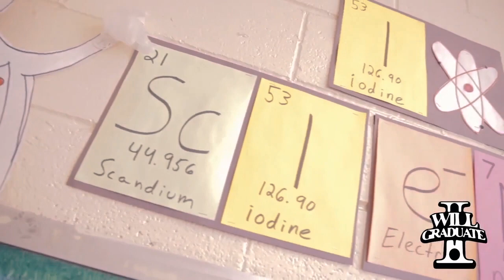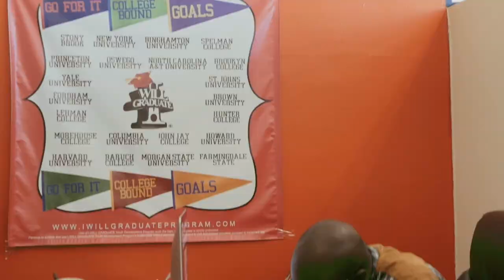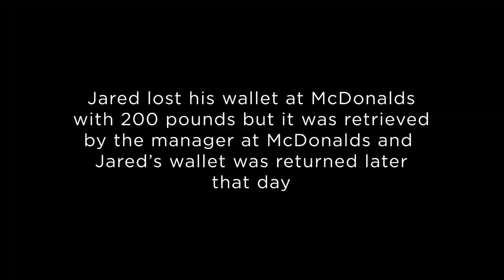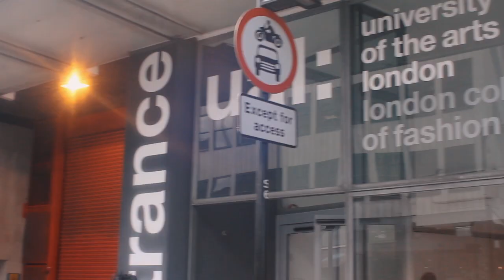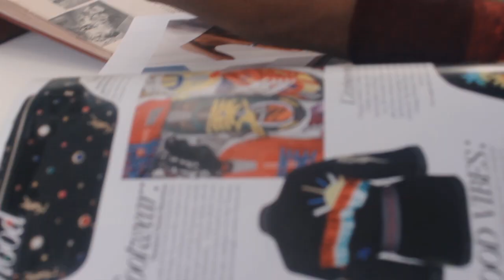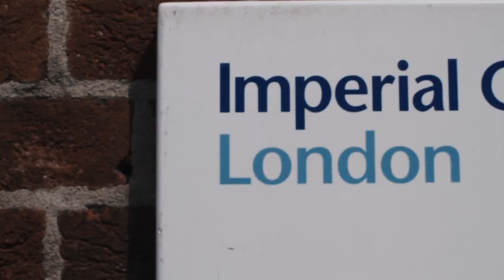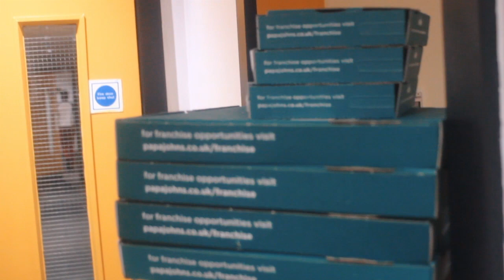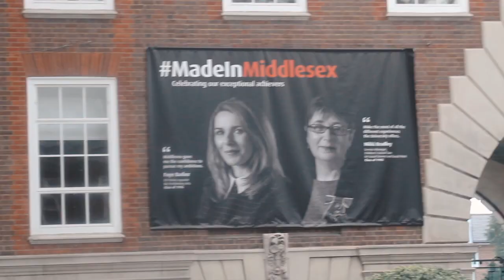IWG Exploring London Documentary